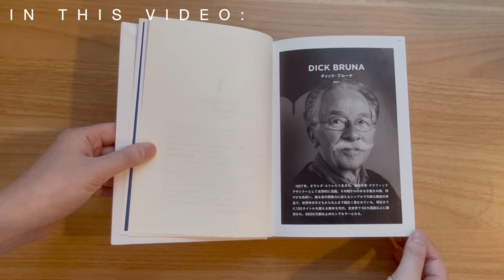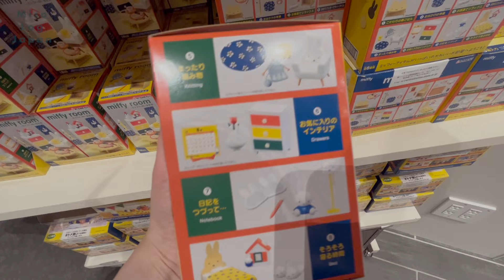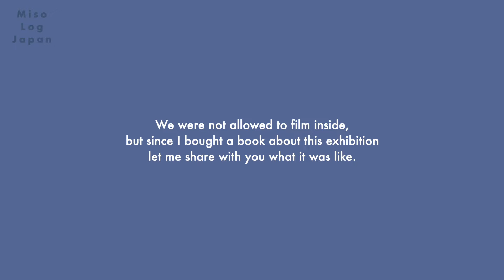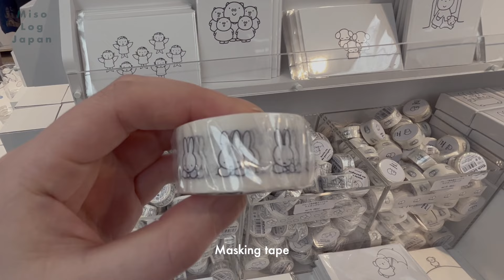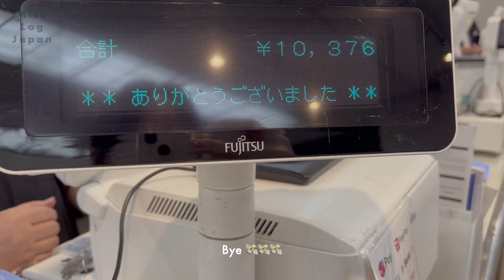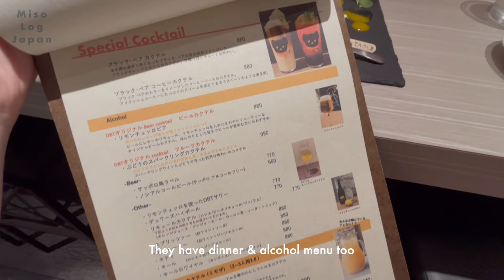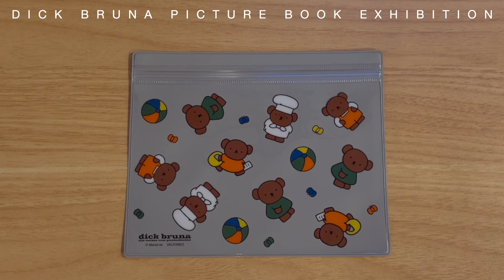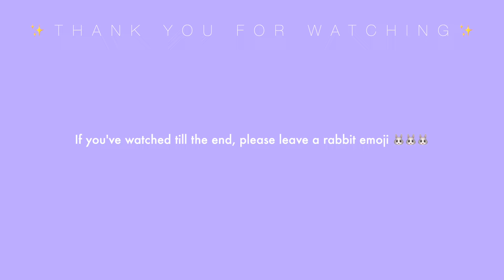japan vlog | miffy cafe, pop-up store, dick bruna exhibition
welcome to a tokyo japan vlog of my week filled with miffy ♡

00:00  Intro
00:32  Miffy pop up store
01:49  Dick Bruna picture book exhibition
04:30  Dick Bruna TABLE YOKOHAMA
06:59  Haul

Nijntje Miffy պղտոր 미피 мифи മിഫി მიფუზი мылжың مفي міфі mülayim докачлив  ميفي မင်္ဂလာပါ 米菲 ಮಿಫಿ hämmastav متفاوت malforta بی صدا obscuro ਛੋਟਾ миффи гэнэн ମିଫି

Happy Birthday Dick Bruna (Aug 23) 🎂✨
Greatful for all the creation you have left us 💗